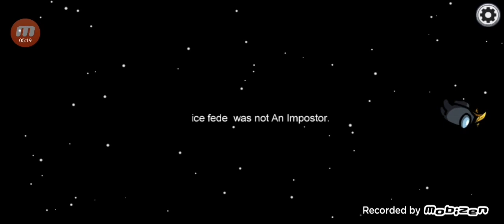3 PARTITE SU 4 DA IMPOSTORE! / AMONG US